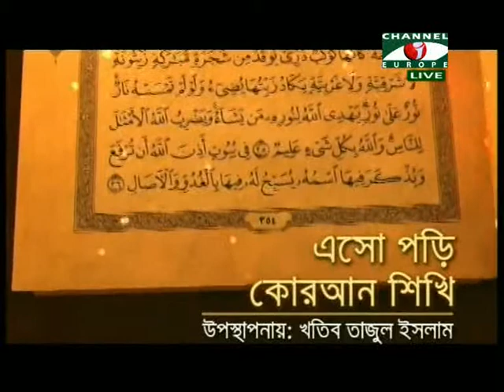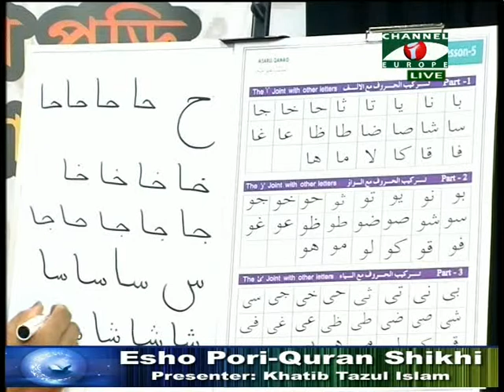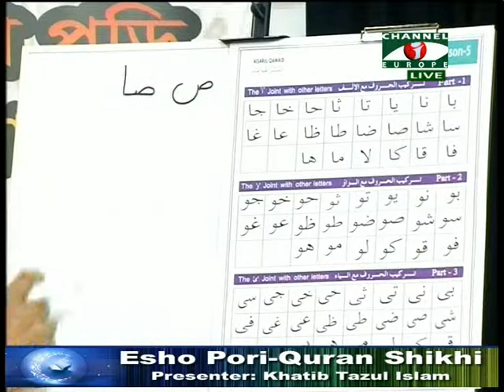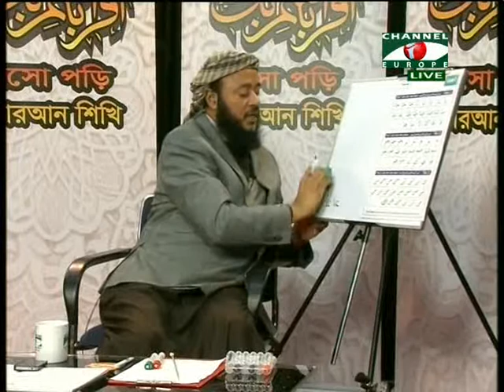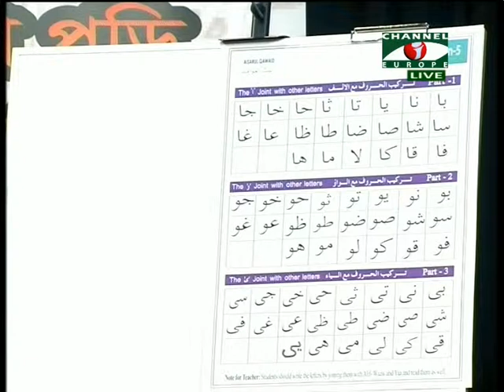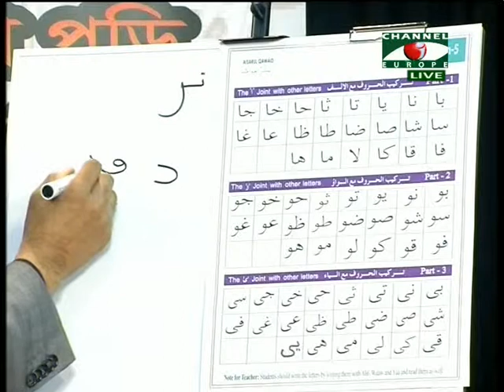Islamic Show - Esho Pori Quran Shiki - 07/12/13 - Part - 1